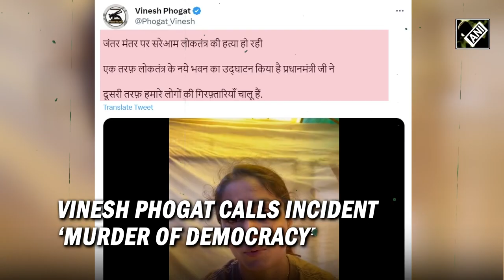“Murder of democracy”: Vinesh Phogat as clash erupts between cops, wrestlers during Parliament march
High drama unfolded outside Jantar Mantar as Delhi police detained several wrestlers on May 28. The protesting wrestlers were stopped as they attempted to march towards the new Parliament building. A clash erupted between the wrestlers and security personnel while the police tried to stop the protestors from marching forward. Ace wrestlers Vinesh Phogat, Sakshee Malik and Bajrang Punia were among others who were detained by Delhi Police. The protestors wanted to march towards new Parliament and hold a women’s Maha Panchayat there. Meanwhile, Delhi Police said that protesting wrestlers breached security cordon while trying to move towards new Parliament building. Delhi police have also reportedly "removed" the makeshift tents placed by the protesting wrestlers at Jantar Mantar in the national capital. The protesters have been staging a sit-in at Jantar Mantar -- about 3 km from the Parliament complex since April 23. The wrestlers demand the resignation and arrest of the president of the wrestling federation. Brij Bhushan Sharan. Brij Bhushan Sharan Singh, has been accused of sexually harassing young athletes, including a minor.